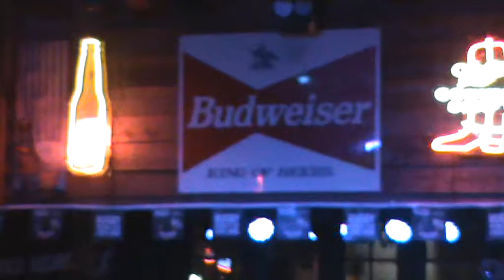Rusty pinto and jay at the mustang bar 15th Oct 2011